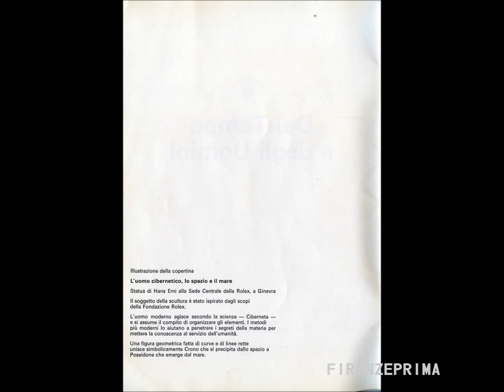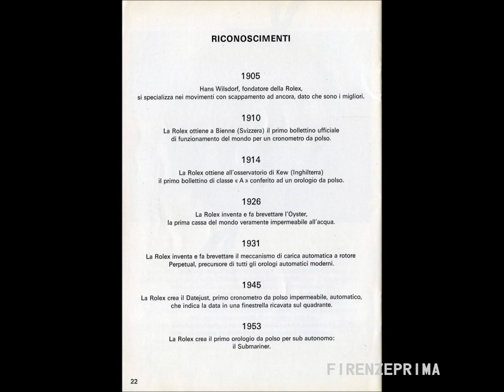ROLEX, del tempo e degli uomini. Gioielleria Torrini Firenze 1975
ROLEX, del tempo e degli uomini. Gioielleria Torrini Firenze.  1975. Una rarissima brochure stampata dalla gioielleria Torrini, in collaborazione di casa Rolex, per promuovere gli orologi della casa Svizzera. Nella pubblicazione  veniva raccontata la storia della Rolex, i brevetti e le caratteristiche dei loro orologi compresa l'avventura del 1960 per testare un rolex sub che fu agganciato al batiscafo Trieste nella fossa delle Marianne . Questo video non ha alcun valore commerciale, ma storico.